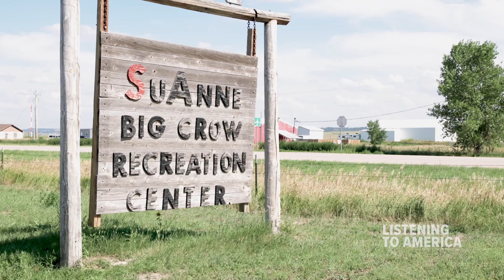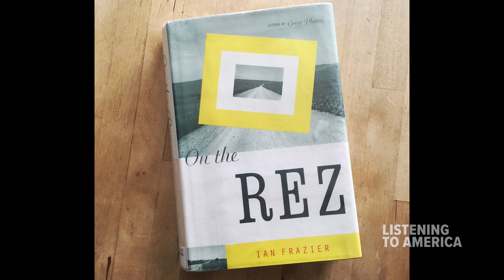Sue Ann Big Crow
Clay visits Pine Ridge, South Dakota and shares the story of SuAnne Big Crow and the 1989 South Dakota state championship Pine Ridge Lady Thorpes basketball team. Though her life was cut tragically short, her legacy of leadership and sportsmanship continues to inspire.

Follow Clay on a regular basis by signing up for our newsletter

Learn more about our Cultural Tours & Retreats with Clay S. Jenkinson

Thomas Jefferson is interpreted by Clay S. Jenkinson